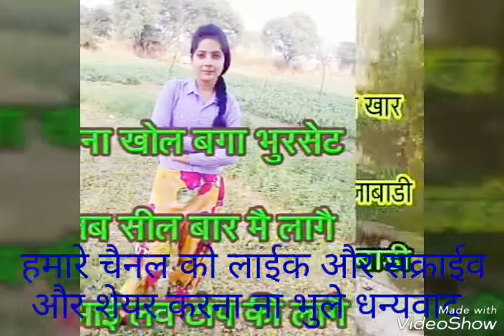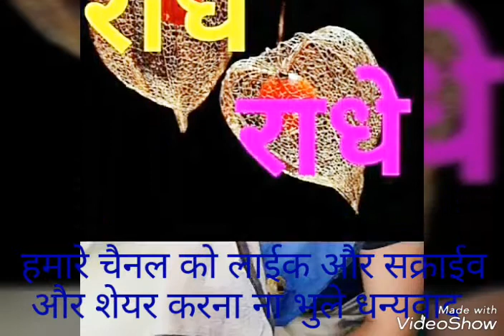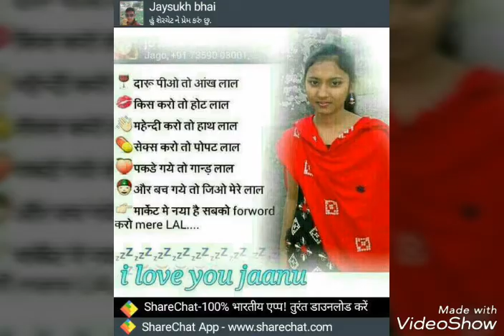चुडा रे चुडा म फरक काडो चुडो दिलदार मीणा उच्छटटा गीत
Ghoome re tera ghagra..Presents By - Raju Cassettes Industries Delhi India.